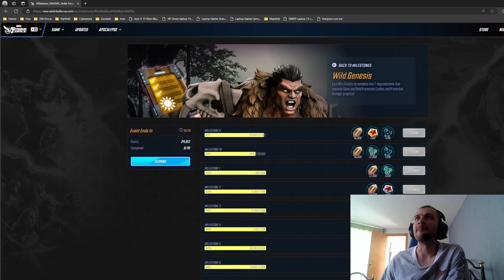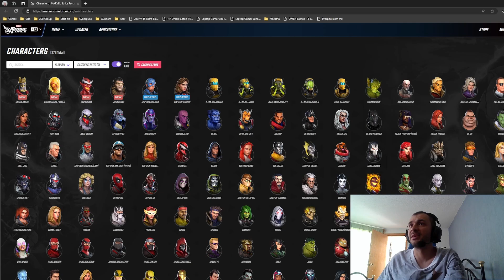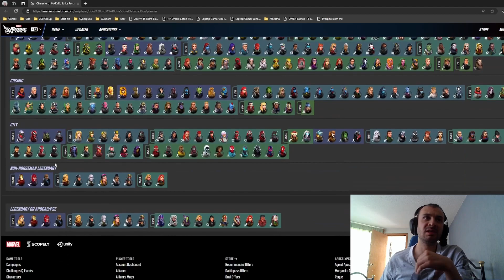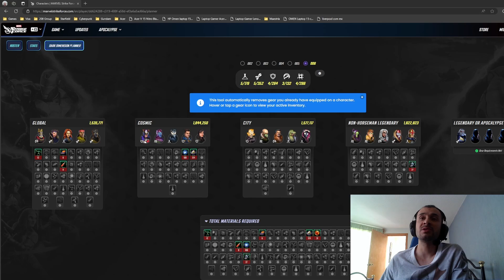Marvel Strike Force A Mephisto and DD7 discussion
So, I have chilled, this game is Pay To Win. that''s all, thanks for comming.

Just joking. Yeah, we know that the game is pay to win, as easy as that. Krakens gonna kraken. It's kraken (morbin) time.

Jokes aside, I have aligned the expectations of when I'm gonna be able to unlock Mephisto. if I'm lucky, and plan accordingly, and everything goes perfectly, in approximately 6 months from release. So, that's that.

Feel free to let me know how you feel, when do you think you'll unlock him?